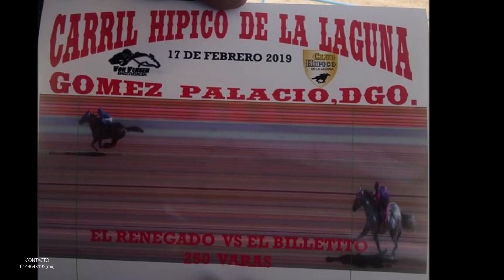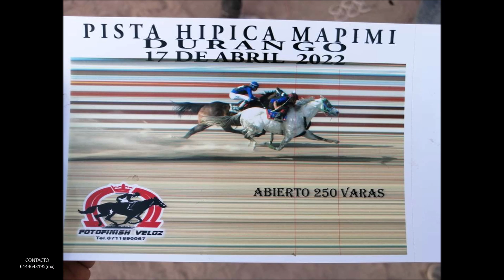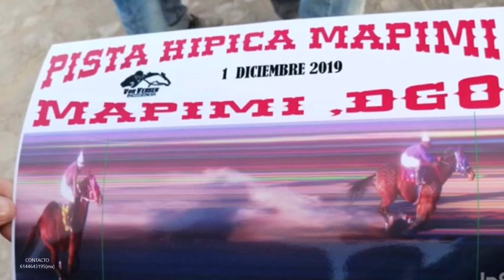CUADRA LEONES - AARON CHAVEZ Y SUS TAPADOS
Lo mas nuevo de Aaron Chavez y sus tapados

EL CORRIDO DE CUADRA LEONES

No dejen de apoyarnos

Compositor: Aaron Chavez

Somos Horse Power Music

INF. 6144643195